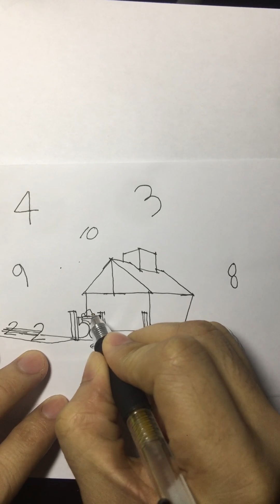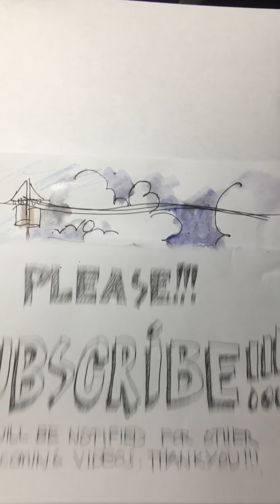How to draw art from numbers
Learn how to turned numbers into art drawings